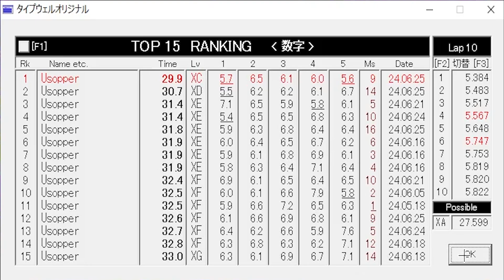Typing 200 random digits under 30 seconds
Software
Type Well Original 2.2.1